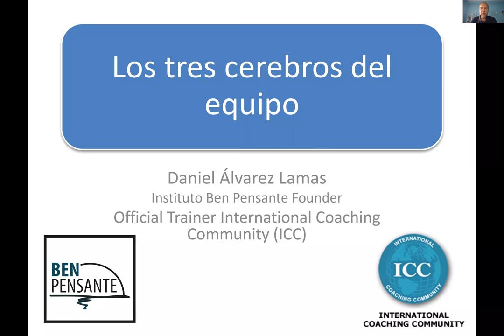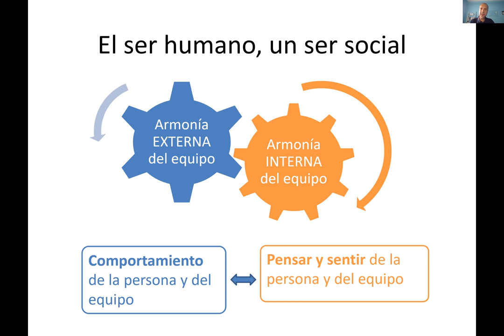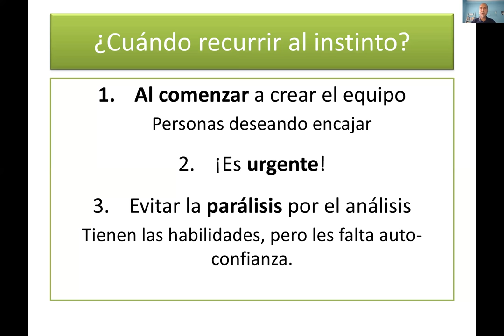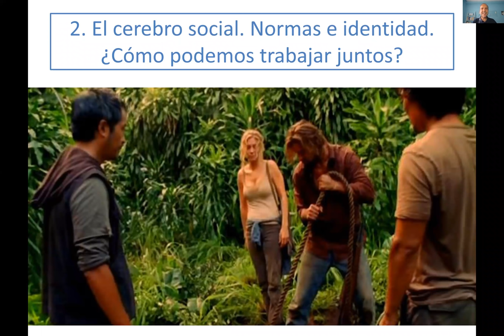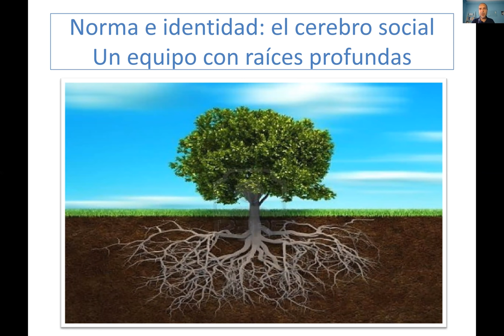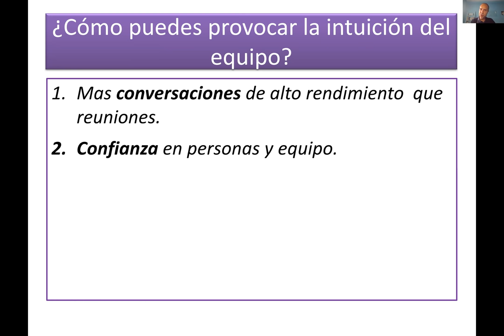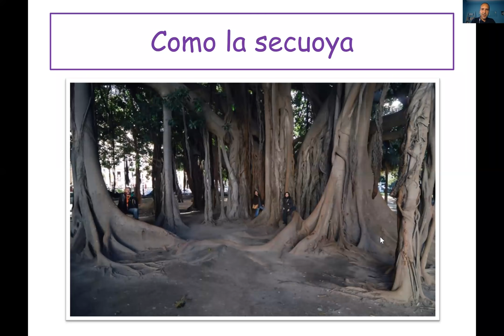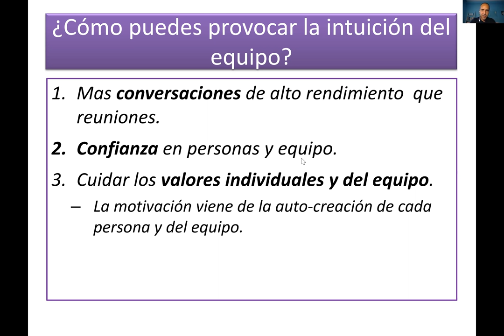ICC Academy Webinar - Los 3 cerebros de ese animal llamado equipo, con Daniel Álvarez (ES)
Webinar gratis con uno de los trainers ICC de España.